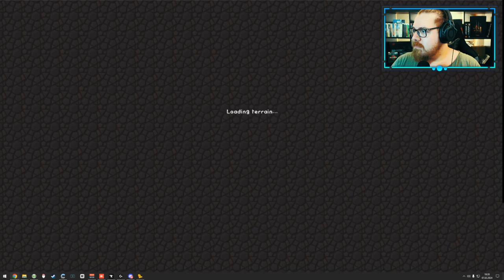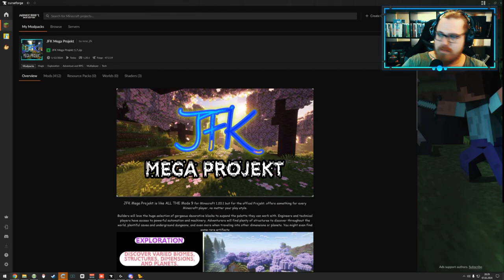JFK Mega - Eisenbienen und mehr 🐝 🌍